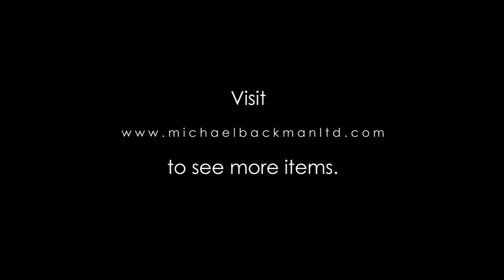6417 Unusual Enamelled, Pierced Chinese Export Silver Bowl by Wang Hing, with Original Glass Liner